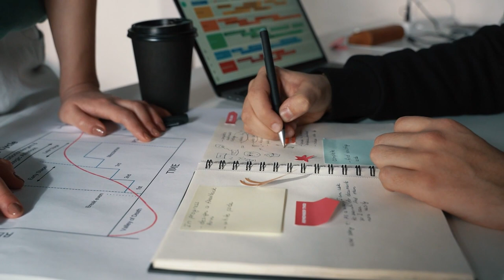What is LibLab Channel? Enlighten Your Mind | Urdu | Hindi | اردو | हिंदी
Lib_Lab is a dynamic YouTube channel that serves as a hub for intellectual growth and discovery. We are passionate about education and strive to provide viewers with an enriching experience through our carefully crafted videos. Our channel is a treasure trove of information, offering a diverse range of topics, from science and technology to history, culture, psychology, and much more.
Lib_Lab is the ultimate destination for those thirsty for knowledge. We take great pride in meticulously researching and presenting each topic, ensuring that our viewers receive accurate and reliable information. Whether you're a student looking to enhance your understanding, a lifelong learner eager to expand your horizons, or a curious mind seeking inspiration, Lib_Lab has something for everyone.